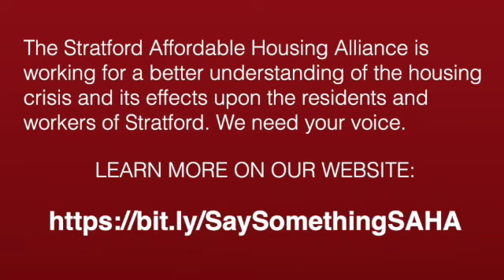Stratford Flashmob, October 15, 2023 SD 480p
The Stratford Affordable Housing Alliance's first flashmob was a hoot! We did pretty well, if we say so ourselves, but we're going to get a lot better when you join us for the next one on October 29, 2023.

SIGN OUR PLEDGE and learn more on our website!